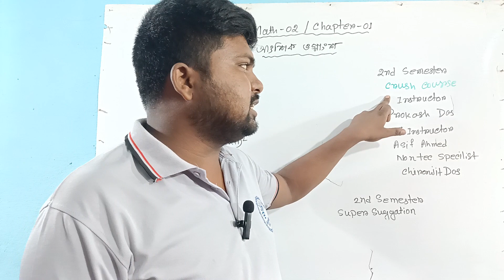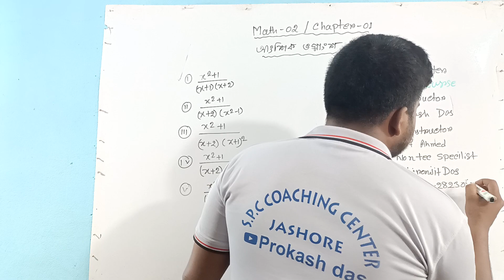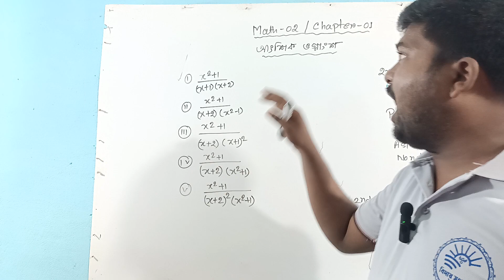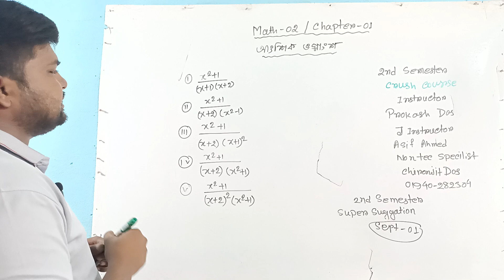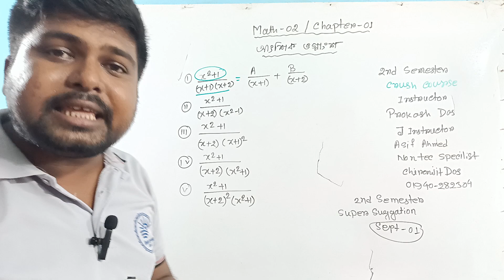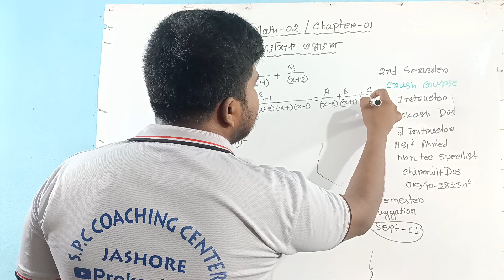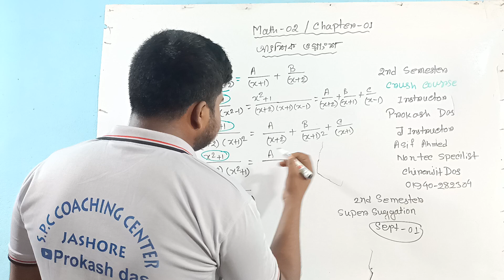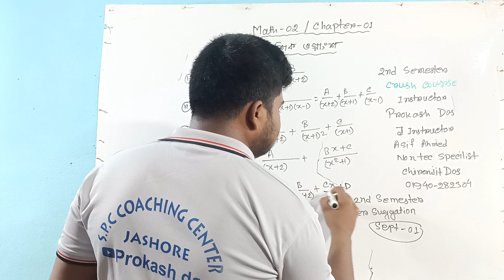Mathematics 2 Chapter 1 | আংশিক ভগ্নাংশ | ডিপ্লোমা ২০২২ প্রবিধান